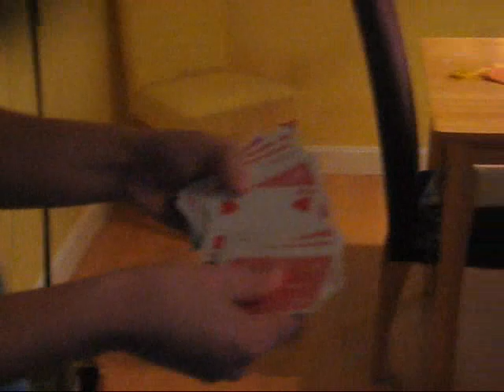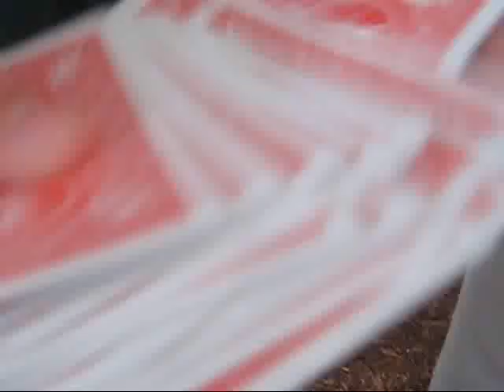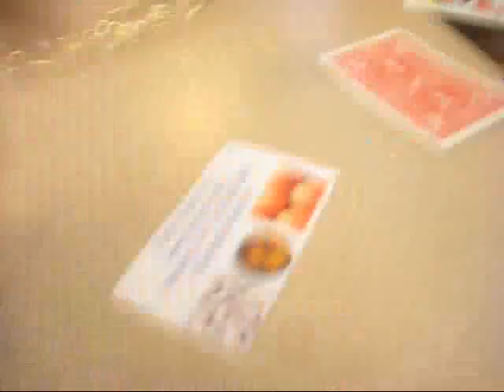Liam Walsh Tribute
(35) I Ordered The Liam Walsh Street Magic DVD And I Just Got It.  I Had To Use Mi Madre's Credit Card, And When I Got It I Realized That He Took The Time To Sign It Saying:

"To Suzanne!!

I Thought It Was Really Nice Of Him To Go Out Of His Way To Sign It So I Thought It Would Be A Good Idea To Make A Video For Him And His Badassness.  This Video Was Extreamly Long Due To All Of The Little Clips We Recorded So I Had To Edit The Video Lots And I Had To Get Rid Of Some Great Parts But I Hope You Enjoy How It Turned Out Anyway! :-D